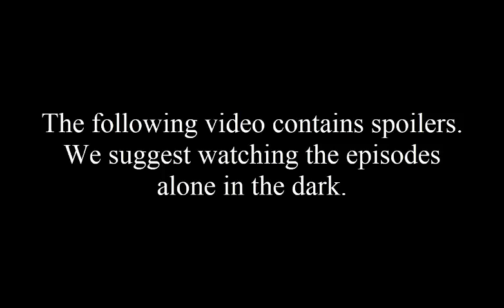Why the Spiderverse SUCKS!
This is a web of lies!

Into the Spiderverse is owned by Sony Animation & Marvel Studios.

Patrons (last names will be initial only if it seems like an actual name, sorry):
 - Rmile Nox